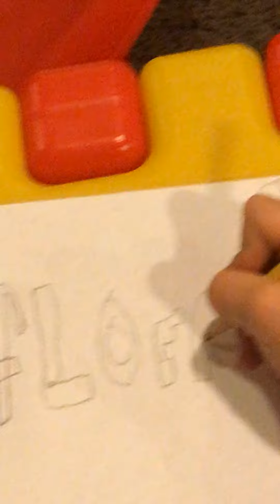Part two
Of six years old drawing